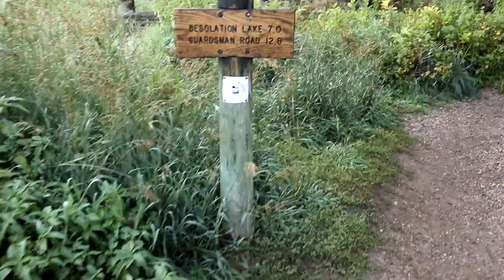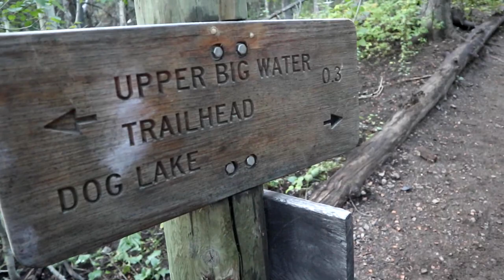Annual Hike to "The Log" w/ My Vizsla | Video 137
Fifa's Instagram: @fifathevizsla